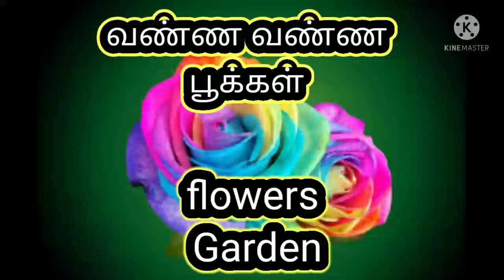வண்ண வண்ண பூக்கள் || flowers Garden